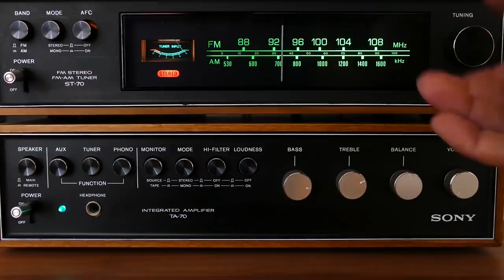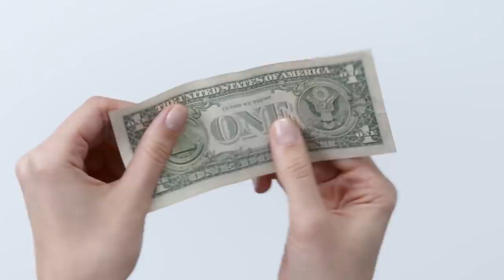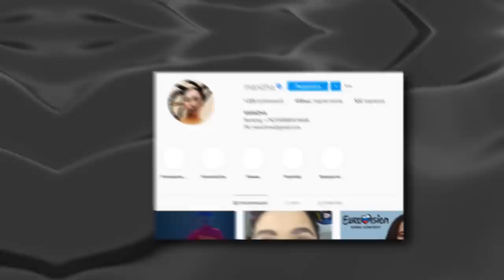Как живет Манижа и сколько она зарабатывает Евровидение 2021 Manizha Нам и не снилось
В 2021 году  Manizha будет представлять Россию на  конкурсе песни "Евровидение 2021". Имя Манижа означает “нежная”, а фамилия Сангин — “каменная”. В интервью молодая исполнительница Манижа с улыбкой называет себя “нежным камнем”. И действительно, в характере девушки гармонично сочетаются оба начала — хрупкое, творческое и сильное, помогающее добиться высоких результатов. Далее мы расскажем как живет Манижа и сколько она зарабатывает.